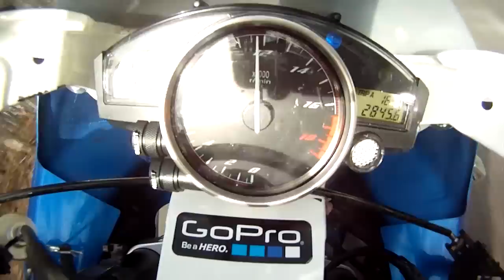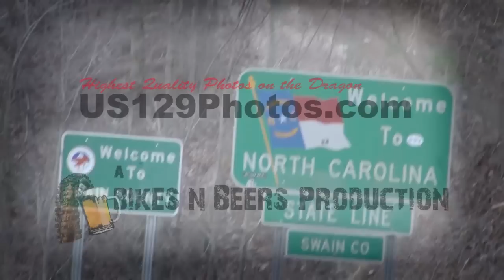US129 Dragon Slayer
Jared Barnes, US129photos.com race team member is the fastest rider on the Dragon.  He's known as the Dragon Slayer.